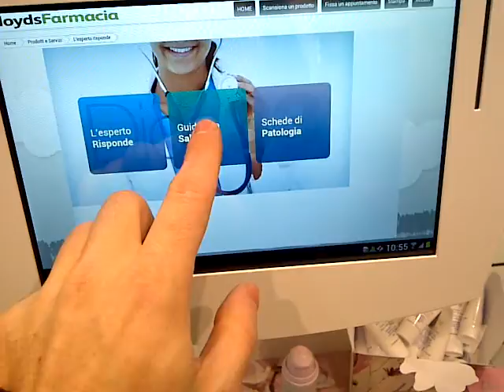Farmacie Admenta 2